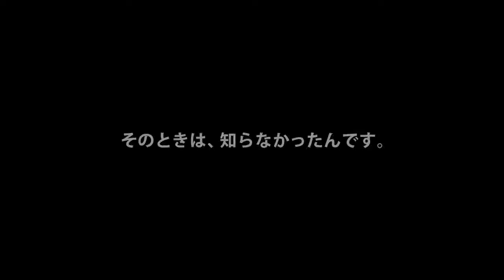川栄李奈、新事業を立ち上げる！？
オリックス社員の川栄李奈は、1年前「北海道で新たな発電事業を立ち上げる」というミッションを与えられた。十勝のじゃがいも畑を訪れ、じゃがいもによる発電の事業化に挑戦しようとするが・・・。そこには衝撃の結末が！